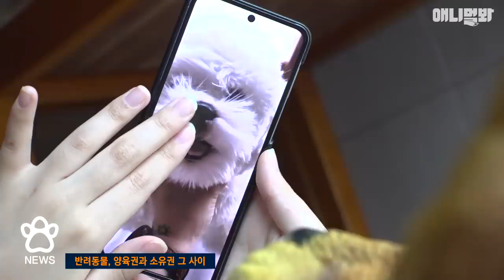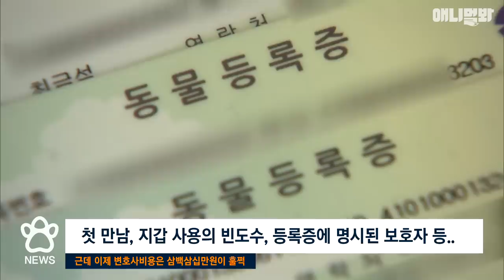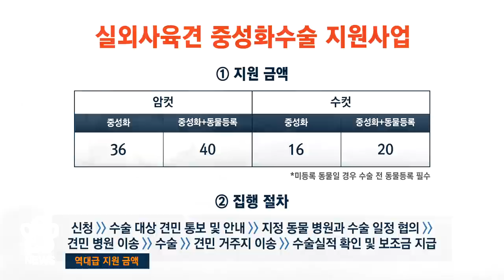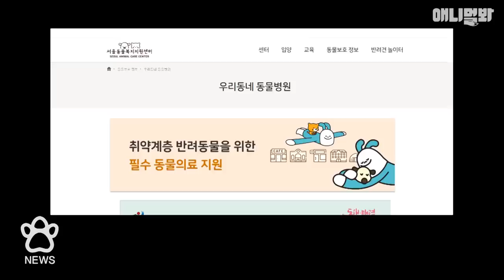[단독] 커플 이별하면.. 공동육아하던 견민들 누구 따라 가야하나ㅣSBS 발뉴스 (2023.05.19.) | Paw News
세계 최초(?) 강아지 앵커 ‘하봉이’와 함께하는
네 발로 뛰는 [발뉴스]

⭐오늘의 HOT 소식⭐
(1) 헤어진 커플 사이에서 뜨겁게 떠오르는 반려동물 양육권 분쟁
(2) 알아두면 쓸데 있는 반려동물 지원 정책

애니멀봐와 한배타고⛵